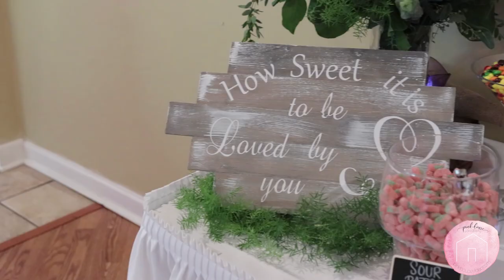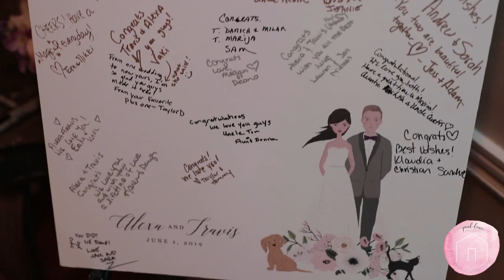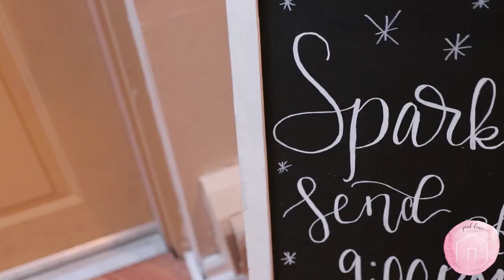Alexa & Travis - June 1, 2019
The highlight film for Travis & Alexa's wedding! These two were married on June 1, 2019 at Riverview Banquets.

Venue: Riverview Banquets
Photographer: Ally T. Photography
DJ: T.B.M. Productions
Dress: The Bridal Boutique of Naperville